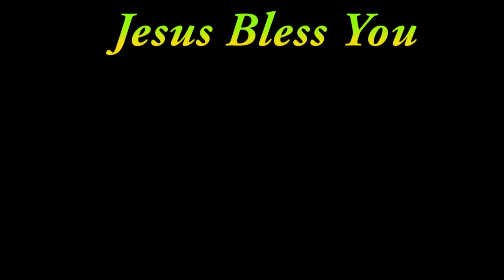22 December 2019 Hosanna Ministries Anudina Krupa -॥Pastor.Ramesh ॥ దేవునిసంకల్పం నెరవేరాలంటే